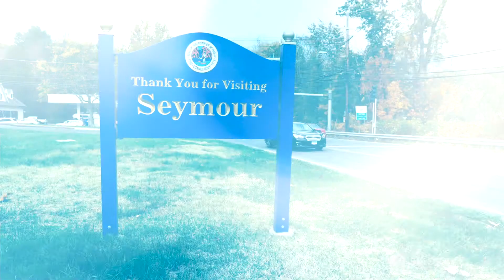Donna - Member Experience | Sikorsky Credit Union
Donna talks about why she finds Sikorsky Credit Union to be simply invaluable.